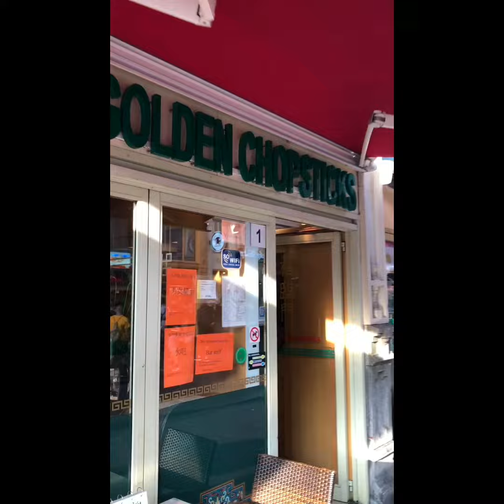Amsterdam Unveiled: Exploring the Secrets of the World's Most Fun City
Welcome to our travel channel! Join us as we explore the most beautiful and exotic destinations around the world. From the bustling cities to the tranquil beaches, we'll take you on a journey through the different cultures, foods and landmarks that make each place unique. Pack your bags and come along for the ride as we show you the best places to visit, things to do, and hidden gems that you won't find in any guidebook. Let's go on an adventure together!